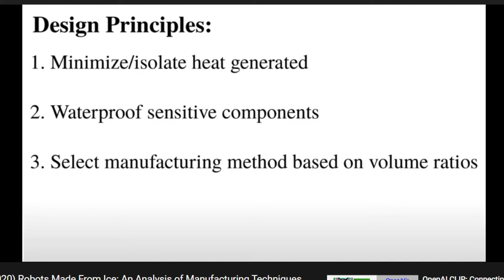Interview: Robots Made of Ice with Devin Carroll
In this week's interview, I talk with Devin Carroll, a robotics Ph.D. student at the modular robotics lab at the University of Pennsylvania.  Devin is working on robots that can build their own structure out of ice.